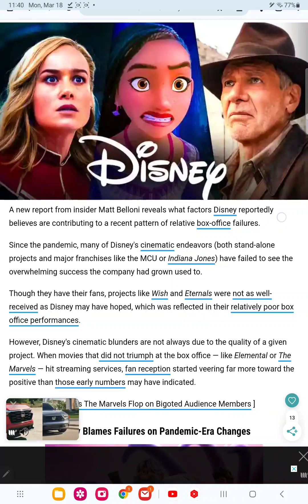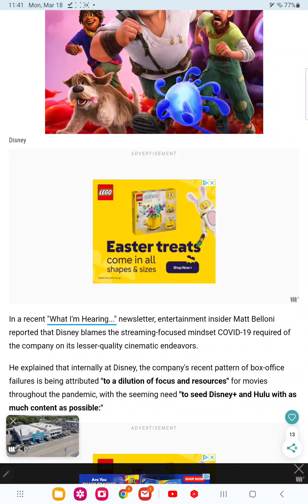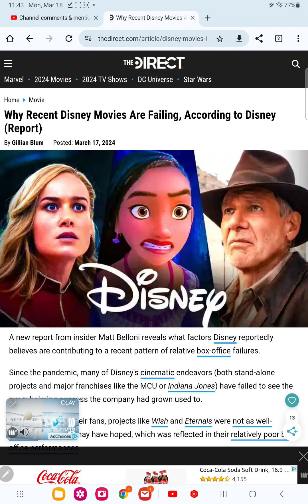disney blames the Pandemic again